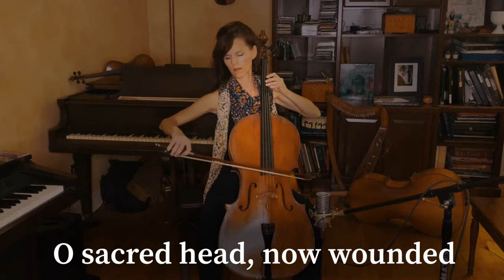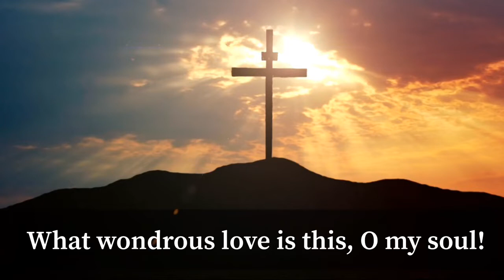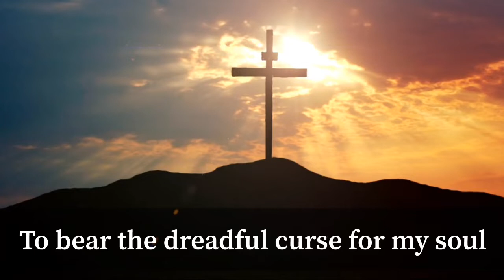Good Friday Meditation - The Agony of the Cross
Good Friday Meditation, Redeemer ARP with Pastor Bill Slattery